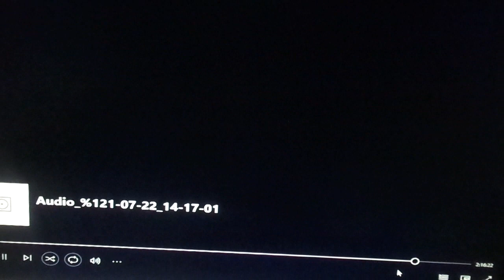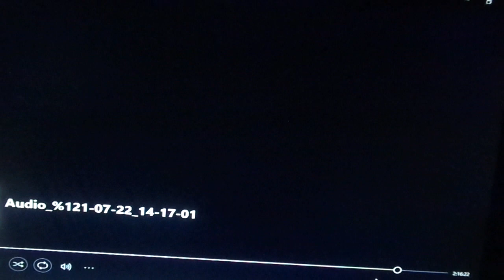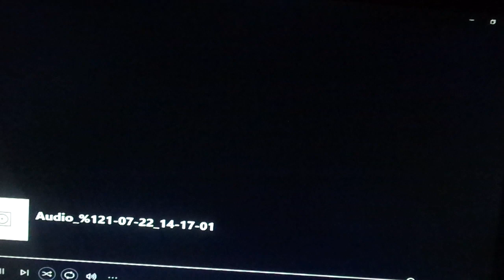Camp KPL on Kids Place Live